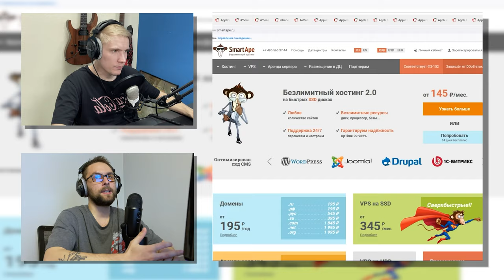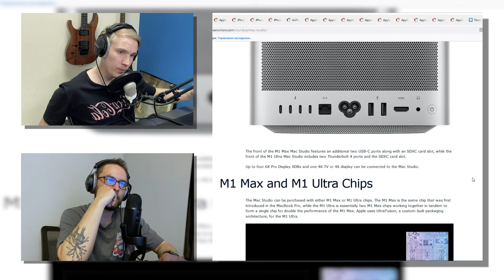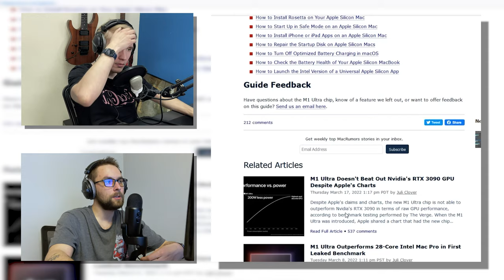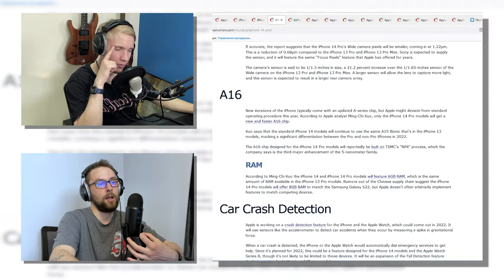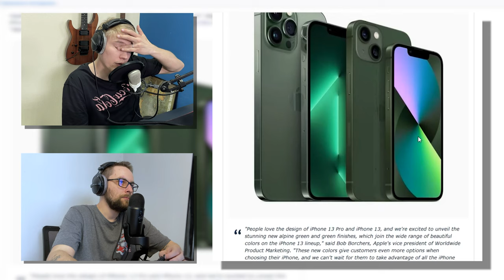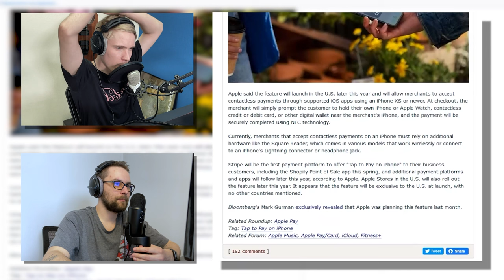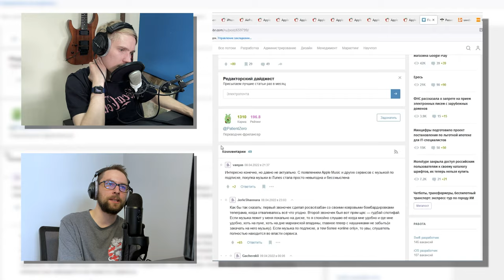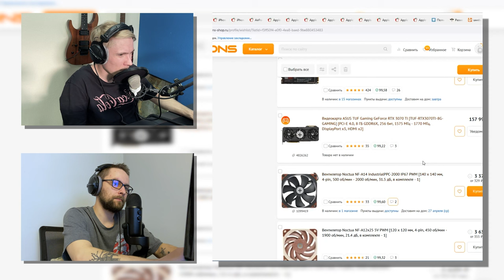Санкционный спешл (спецвыпуск) — подкаст «Суровый веб»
Подкаст 250: мы очухались от новостей и запилили большой спецвыпуск про Apple, санкции и о новостях апреля. Попробуем не впадать в уныние и пилить контент еще. ПАГНААААЛЕЕ!!!11

БОНУС прешоу к этому выпуску смотрите на Бусти теперь это топ1 способ нас поддержать.

• Реалии жизни без оплаты телефоном.
• Что будет со стримингом и как жить без стриминга.